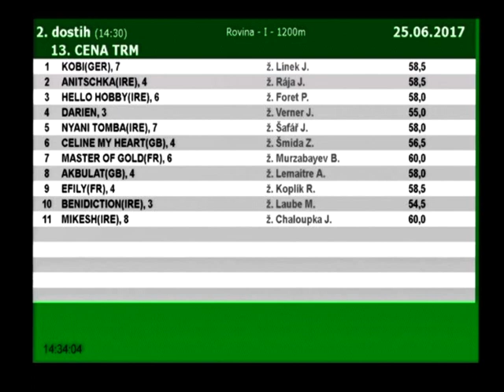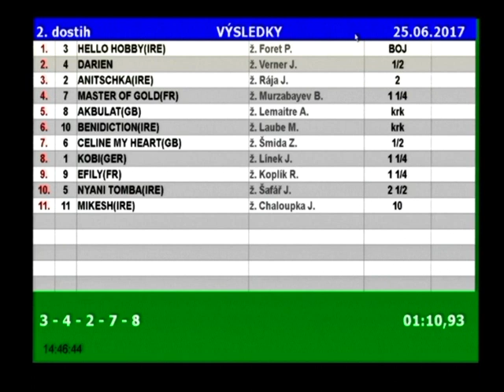13. CENA TRM